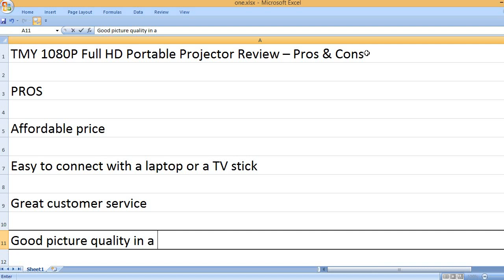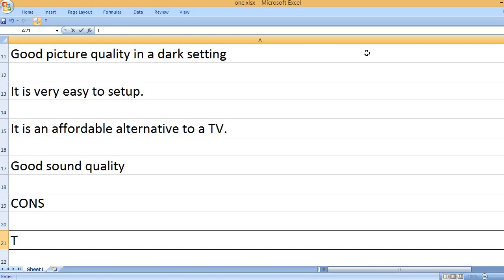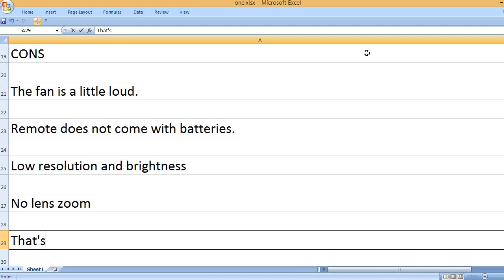TMY 1080P Full HD Portable Projector Review – Pros & Cons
TMY is a popular brand name for many affordable projectors. Yes, if you need a low-price but full-feature projector, TMY projectors are the best projectors.

On this page, you will learn about TMY 9500 lumens projector that comes included with a 100-inch projector screen too. The 1080p projector is a mini projector that has various connectivity ports such as USB, HDMI, AV and more. More importantly, this projector works with a TV stick too.

PROS
Affordable price
Easy to connect with a laptop or a TV stick
Good picture quality in a dark setting
It is very easy to setup.
It is an affordable alternative to a TV.
Good sound

CONS
The fan is a little loud.
Remote does not come with batteries
Low resolution and brightness
No lens zoom

Key pros and cons on the TMY projector have been mentioned. Please read the pros and cons to understand this projector very well. One thing I will like to tell that please expect according to the price. It is a low-price projector so it delivers the best performance seeing the low price. Of course, it is not very good for a bright environment.

VIVO Universal Adjustable Ceiling Projector Mount for Regular and Mini Projectors